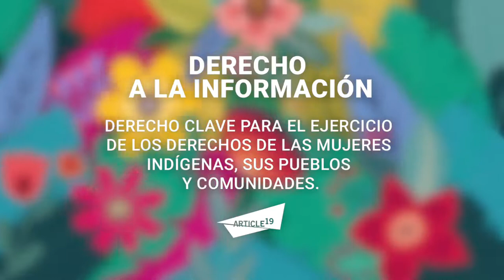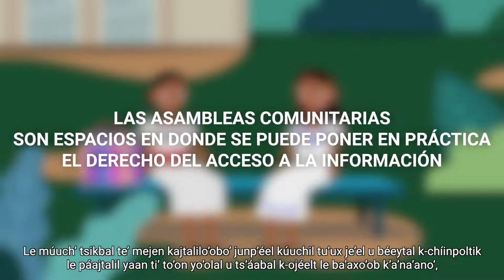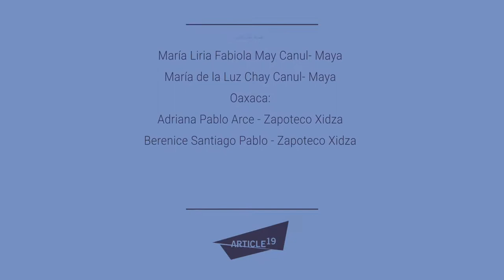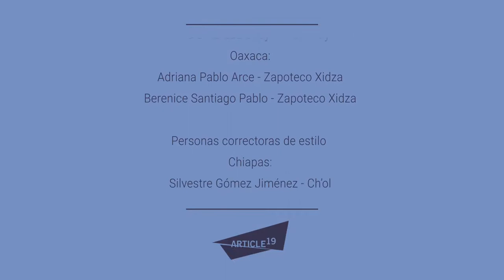El derecho de las mujeres a la información y las Asambleas Comunitarias (Maya)